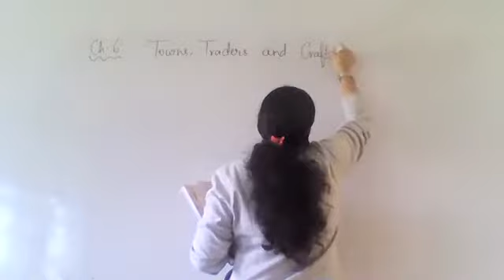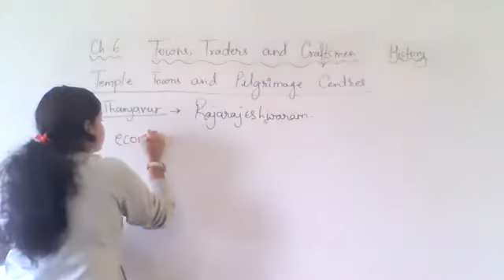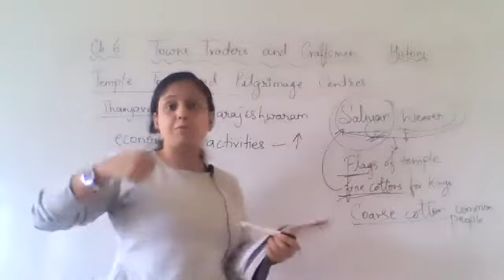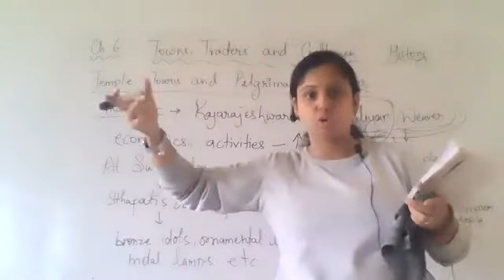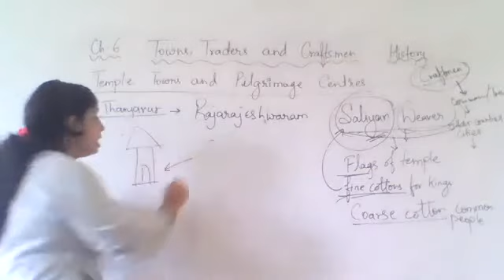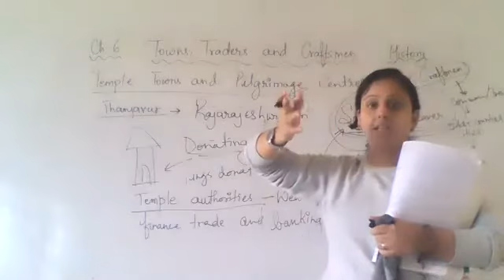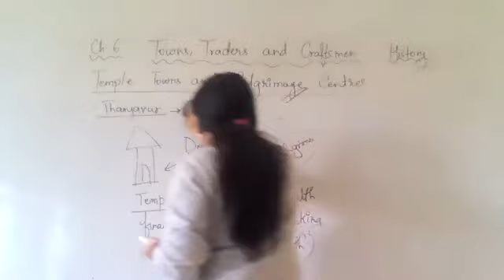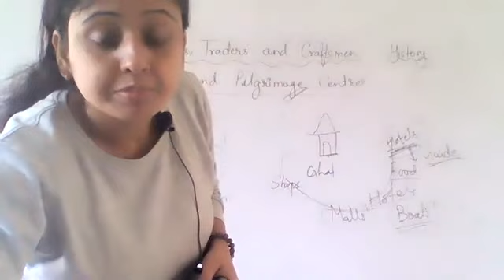Class 7 Ch 6 Part 4 His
Towns, Traders and Craftsmen